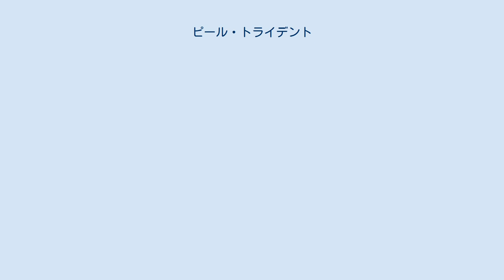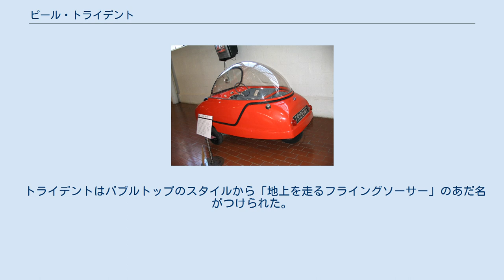ピール・トライデント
トライデント（Trident）はピール・エンジニアリング・カンパニーによって製造されていた三輪マイクロカーである。
1965年から1966年にかけて生産された。
 トライデントはピール・エンジニアリングよりP50に続く市販モデルとして1964年にアールズコートで開催されたブリティッシュオートバイショーで発表された。
 P50は大人一人に買い物かごといったコンセプトで作られたが、トライデントは大人プラス子供と大きな荷物を運ぶためのわずかに大きいバージョンとして企画された。
 ドライブトレーンはDKW製エンジンなど先に販売していたP50から多くが流用されたものの、外装はグラスファイバー製のボディは維持しつつも完全に新しいデザインとなった。
 大きな特色はバブルトップの跳ね上げ式ハッチで、ドアを持たずハッチの開閉で乗り降りする特異なスタイルであった。
内装についてはシートまたは取り外し可能なショッピングバスケット1席が選択できた。
シートはP50よりも幅が広く、二人乗り用として提供された。
居住性はP50よりも大幅に改善されたが、ボディサイズが大きくなった影響で重量は90kgまで拡大し、走行性能は低下した。
いくつかのモデルはトライアンフ製99 ccエンジンとオートマチックミッションが搭載された。
 灯火類はフロントに2つのヘッドライトとリアに2つのブレーキランプを備え、ウインカーは標準では装着されなかった。
そのため交差点を曲がる際にはP50同様に手信号で合図する必要があった。
 ボディカラーは青と赤の2種類が用意された。
コスト削減のため塗装ではなくグラスファイバーの離形剤として用いられるゲルコートに着色されていた。
 1966年に生産を終了。
総生産数は約80台といわれている。
 トライデントはバブルトップのスタイルから「地上を走るフライングソーサー」のあだ名がつけられた。